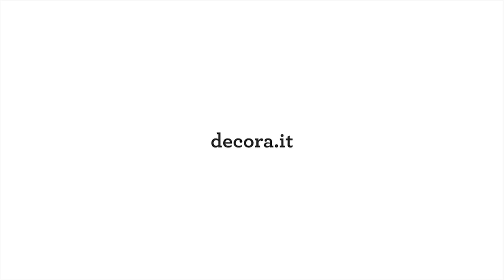María Lunarillos | tienda & blog | Moldes de policarbonato para chocolate y bombones Decora